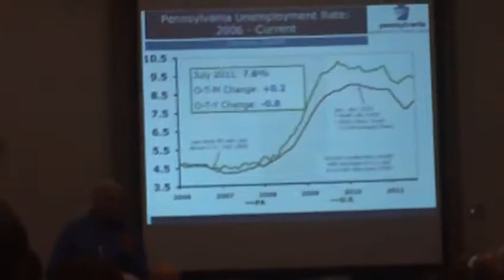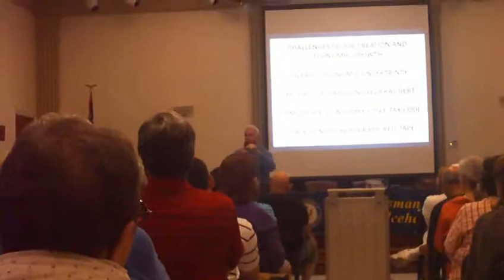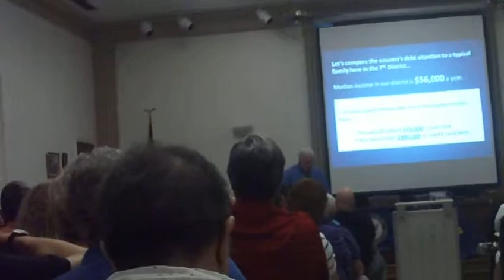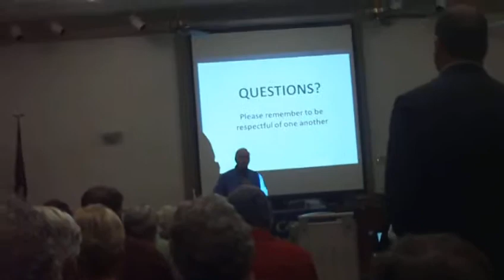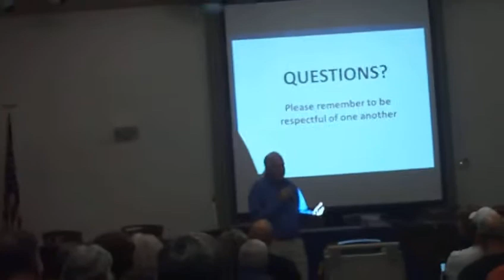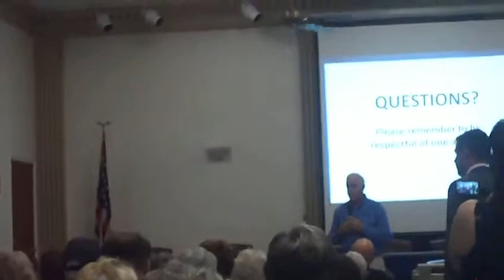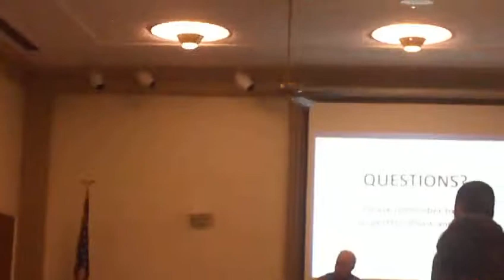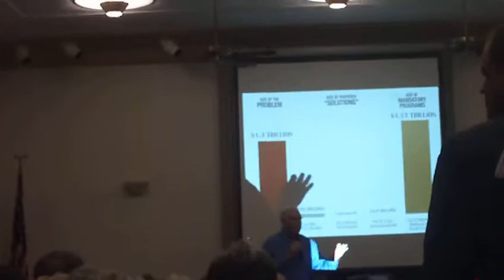TownHall Meeting with Pat Meehan 8 31 11